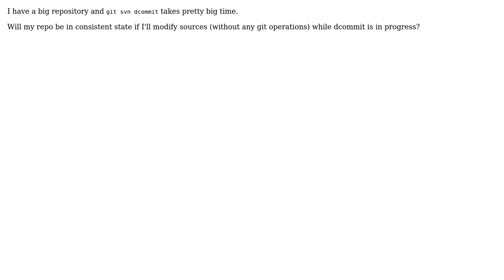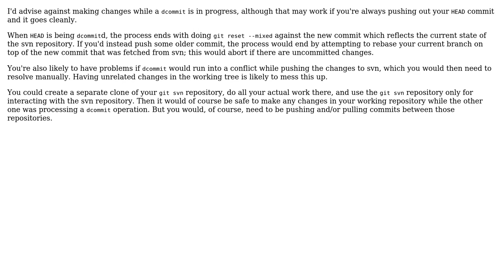Is it safe to modify sources in repository while git svn dcommit is in progress?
Software Engineering: Is it safe to modify sources in repository while git svn dcommit is in progress?

With thanks & praise to God, and with thanks to the many people who have made this project possible! | Content (except music & images) licensed under CC BY-SA | Music | Images & others | With thanks to user qqx user Michael Pankov and the Stack Exchange Network Trademarks are property of their respective owners. You are responsible for your own actions.